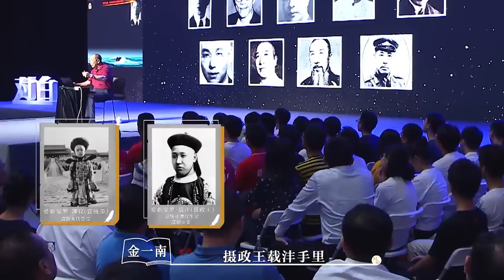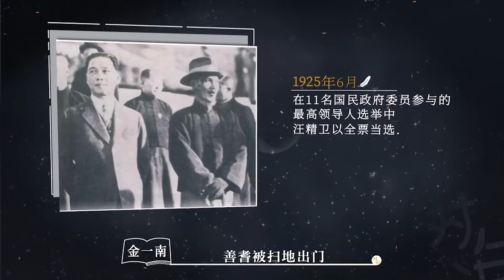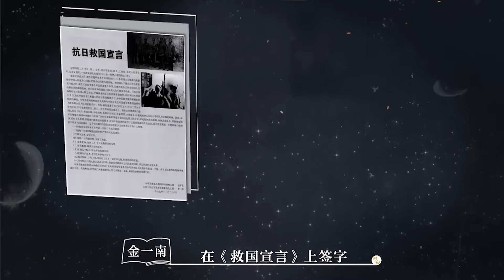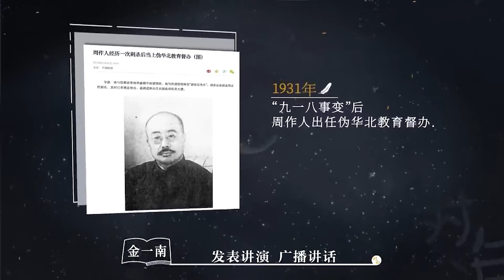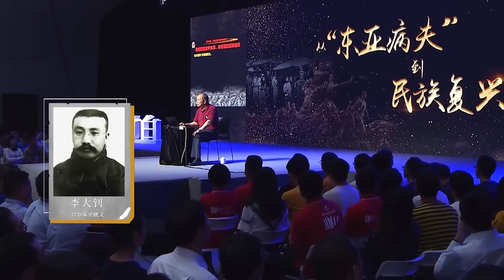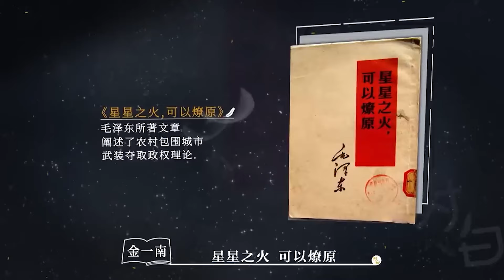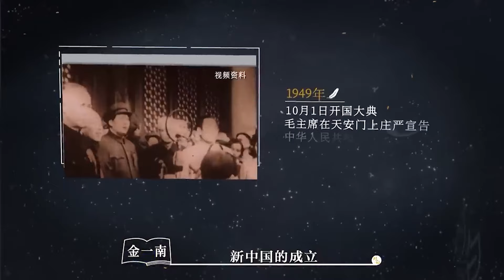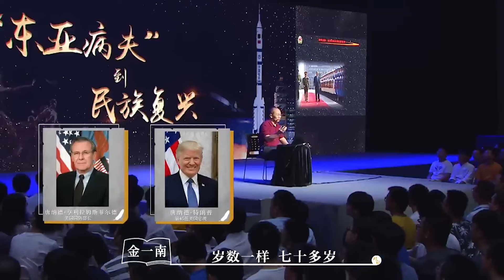【汪精衛】震驚！孫中山的接班人！汪精衛為何成了出了名的大漢奸？他到底經曆了什麼？中国